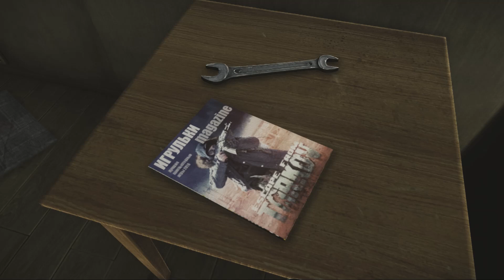Escape from Tarkov - Fan Slide movie [Screenshots by HiTechTerror]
I collected all my screenshots from the game Escape from Tarkov and made this video! Enjoy watching!